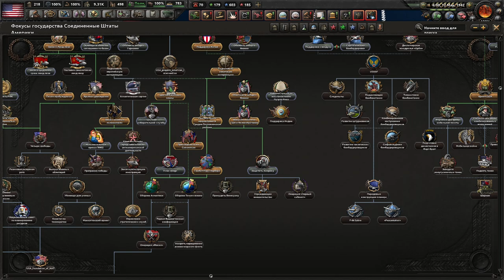ВОЙНА В ТИХОМ ОКЕАНЕ - САМЫЕ СЛАБЫЕ США ИЗ ВСЕХ МОДОВ? TOTAL WAR HOI4 (4)